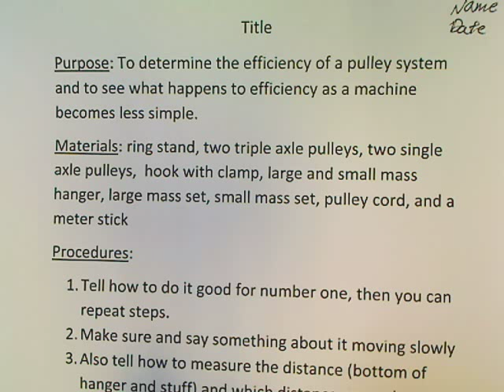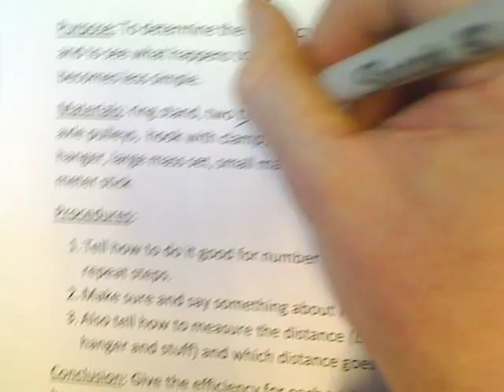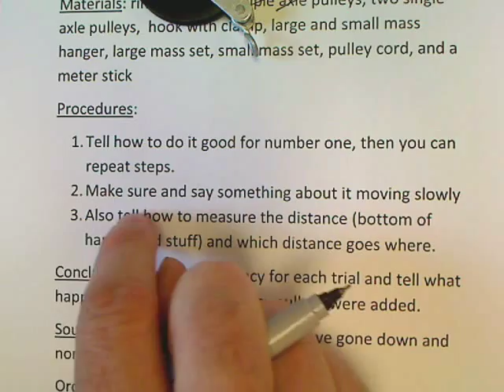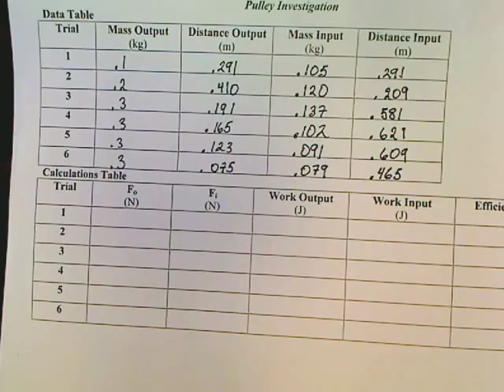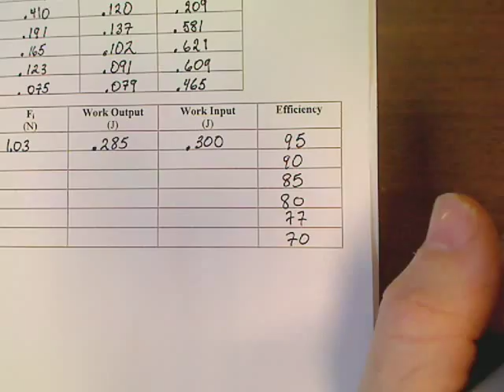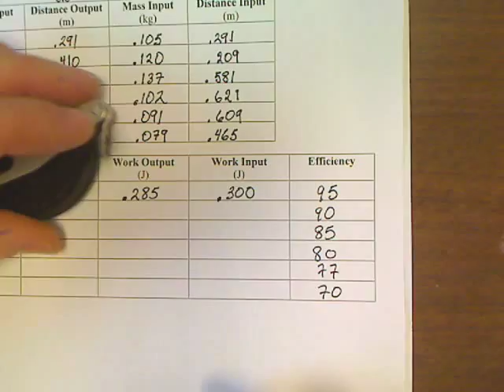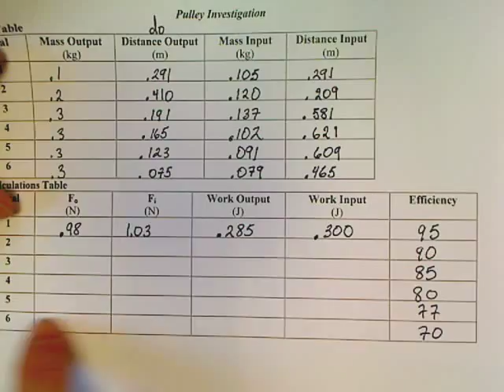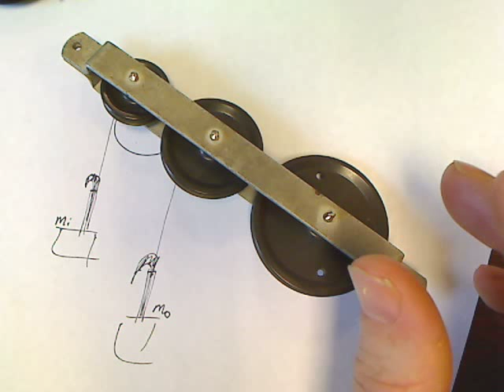Physical Science Pulley Lab Conclusion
Title
Purpose: To determine the efficiency of a pulley system and to see what happens to efficiency as a machine becomes less simple.

Materials: ring stand, two triple axle pulleys, two single axle pulleys, hook with clamp, large and small mass hanger, large mass set, small mass set, pulley cord, and a meter stick

Procedures:
1. Tell how to do it good for number one, then you can repeat steps.
2. Make sure and say something about it moving slowly
3. Also tell how to measure the distance (bottom of hanger and stuff) and which distance goes where.

Conclusion: Give the efficiency for each trial and tell what happened to efficiency as more pulleys were added.

Source of Error: efficiencies should have gone down and none over 100 %

Order:
1. Report
2. Diagram of all 6 trials (use a ruler)
3. Data Table
4, Sample Calculations